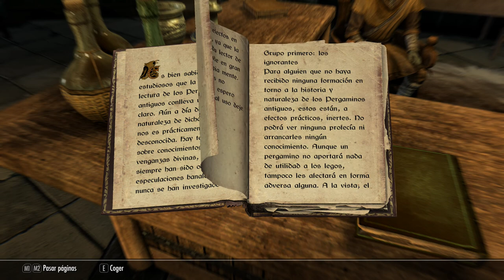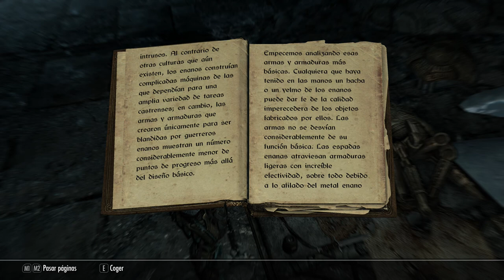KRATOS en Skyrim Special Edition #10 Llegando al Límite Sombrío!